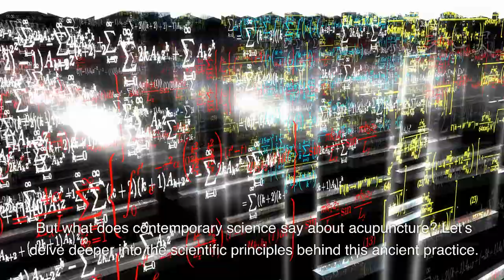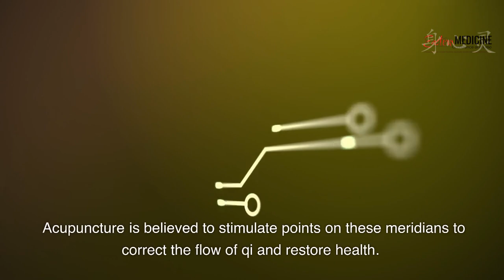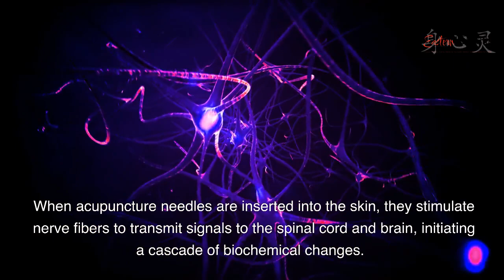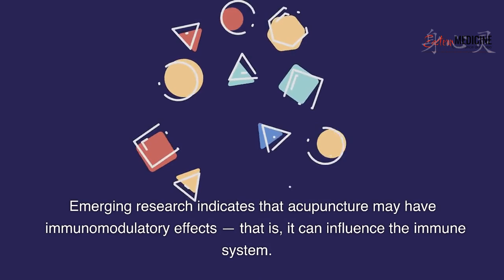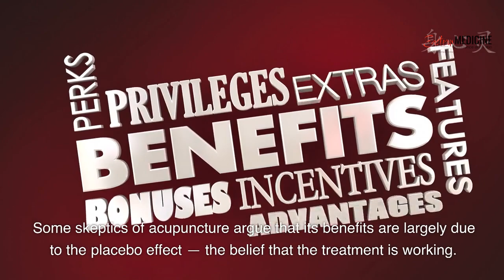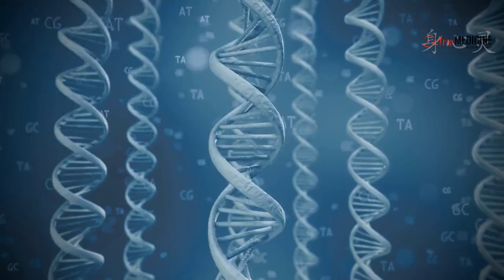The Science Behind Acupuncture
Welcome to the official YouTube Channel of the Eastern Medicine Conference and Expo! 🌎🌱

The Eastern Medicine Conference and Expo will be held in Costa Mesa, California, February 7-8, 2023. In preparation for this much-anticipated, research-based conference, this channel will be home to webinars and informational videos indicative of the programming that will be available at the conference.

➡️ This two-day wellness extravaganza will feature an estimated 100 speakers of top professionals in the field, and is expected to draw 5000 participants in person!

Eastern medicine is an evidence-based approach to providing health care options leading to a balanced healthy lifestyle.